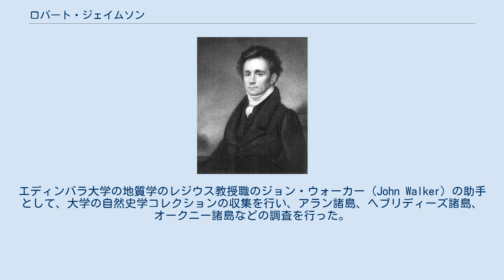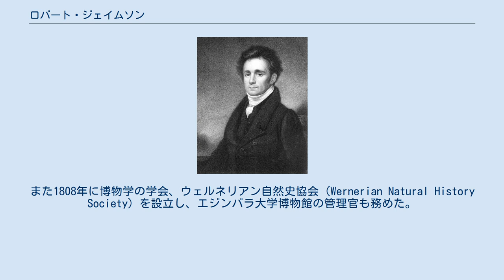ロバート・ジェイムソン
ロバート・ジェイムソン（Robert Jameson、1774年7月 - 1854年4月19日）は、スコットランド生まれの博物学者、鉱物学者、地質学者である。
 スコットランドのリース (Leith) に生まれた。
エディンバラ大学で医学、植物学、化学、博物学を学んだ。
エディンバラ大学の地質学のレジウス教授職のジョン・ウォーカー (John Walker) の助手として、大学の自然史学コレクションの収集を行い、アラン諸島、ヘブリディーズ諸島、オークニー諸島などの調査を行った。
1800年から1801年の間はドイツのフライベルク鉱山学校で、アブラハム・ゴットロープ・ウェルナーに学んだ。
1804年にレジウス教授職を継ぎ、15年間、その職を務め大学のコレクションを充実し、多くの地質学者を育てた。
また1808年に博物学の学会、ウェルネリアン自然史協会（Wernerian Natural History Society）を設立し、エジンバラ大学博物館の管理官も務めた。
 岩の起源についてウェルナーの水成説の立場にたち、火成説のジェームズ・ハットンの死後にエディンバラで水成説の代表的な論者となった。
1819年にディヴィッド・ブリュースターとともに Edinburgh Philosophical Journal を創刊した。
ジェイムソンの収集した、74,000以上の動物学や地質学の試料は大英博物館についで多いコレクションとなっている。
 毛鉱（Jamesonite、Pb4FeSb6S14）は、ジェイムソンにちなんで命名された。